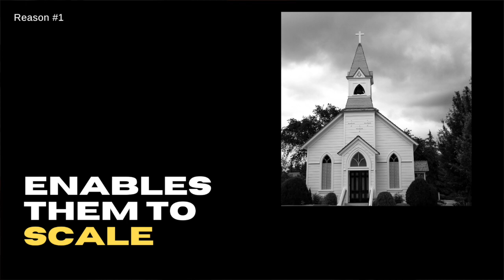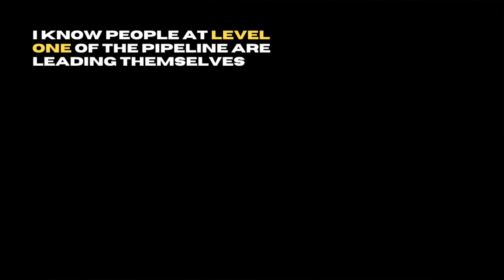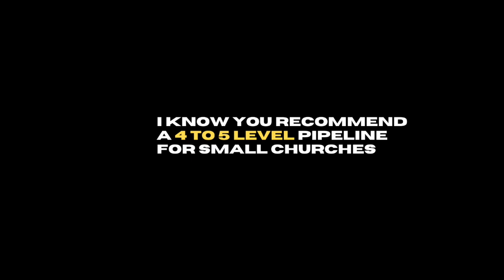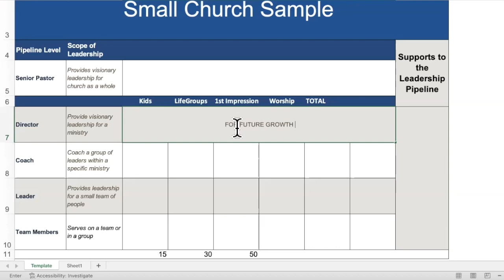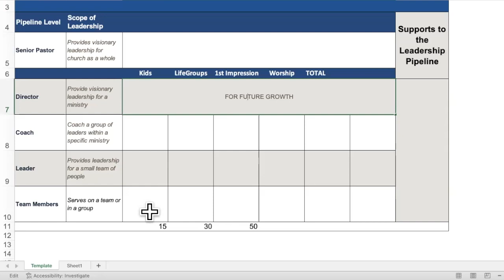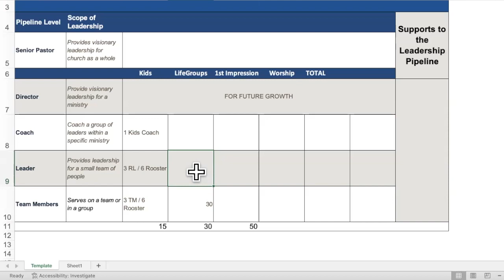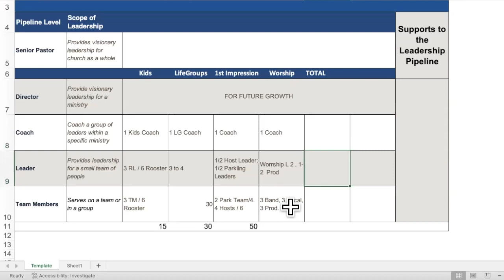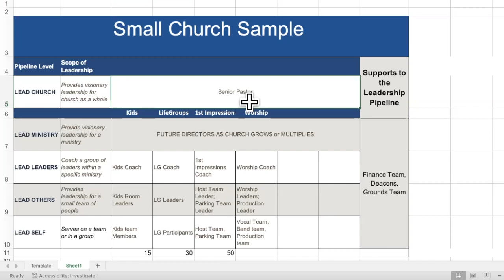Small Church Leadership Pipeline Structure worked out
In this video I answer a viewers question about the leadership pipeline.
He asks, I know people at level one of the pipeline are
leading themselves, and level two are the leaders in the church.
You recommend 4 to 5 level pipeline for small churches
Practical speaking what do the upper levels look like in a small
Church?

So I walk through why a leadership pipeline is important for small churches. And I build an example of what each ministry could look like using the leadership pipeline construct.

Want feedback on your leadership development system?  Book an Explore call with one of our Multiply Group Coaches

Share the LINK for this video with your team and use the questions below in your next meeting.

Kingdom First

My Favorite Leadership Books
One Minute Manager, Ken Blanchard
Spiritual Leadership, Henry and Richard Blackaby
Now Discover Your Strengths, Marcus Buckingham
Leadership and the One Minute Manager, Ken Blanchard
First Break all the Rules, Marcus Buckingham

Need to get your audio or video transcribed?  I use REV and love it!

Looking for a GREAT online Leadership Development tool?

Have you been struggling with a shortage of leaders but you’re not sure where to start and you're scared of wasting time on the wrong steps? Let me be your guide! I'll show you a five step process I’ve walked hundreds of leaders and organizations through.